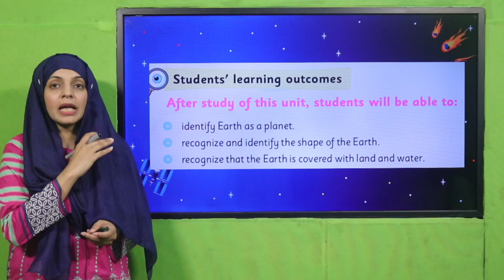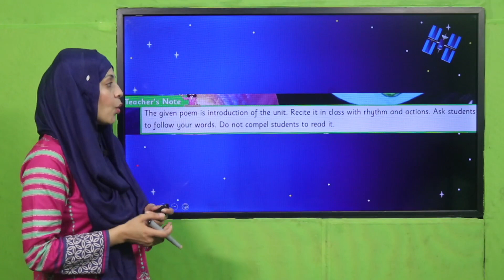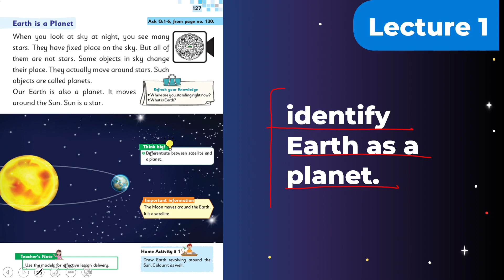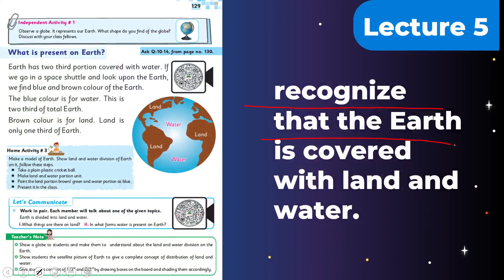GK 1 Chapter 14 Lecture Introduction || SNC 2020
1. PowerPoint Presentation

2. Lesson Plan